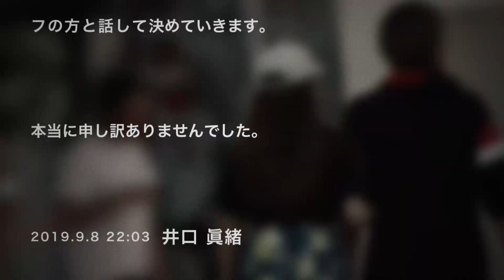HINATAZAKA46 CHRONICLE 02 / PART ONE / Teaser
日向坂46クロニクル02 / PART ONE / RISE OF HINATAZAKA46 / 予告